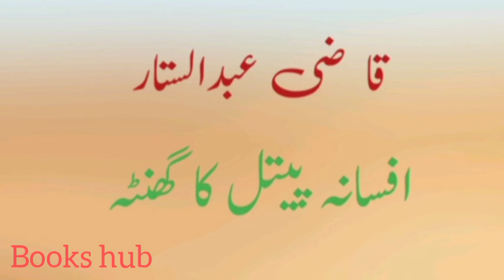qazi abdul sattar afsana petal ka ghanta / قاضی عبدالستار پیتل کا گھنٹہ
قاضی عبدالستار  افسانہ پیتل کا گھنٹہ / qazi abdul sattar afsana petal ka ghanta